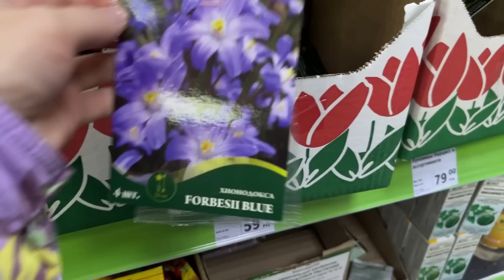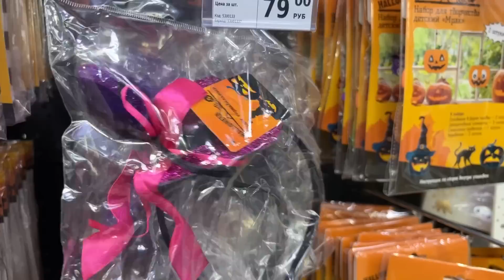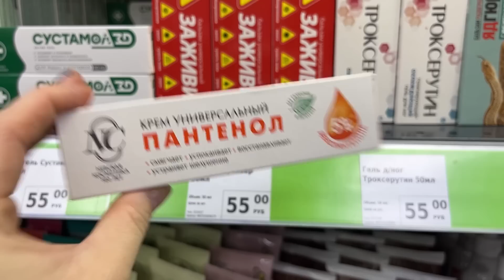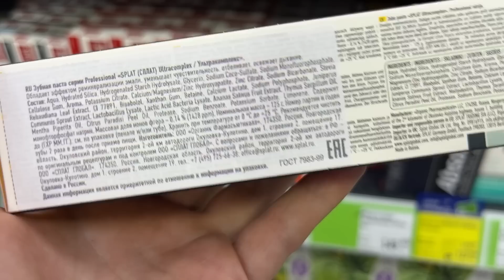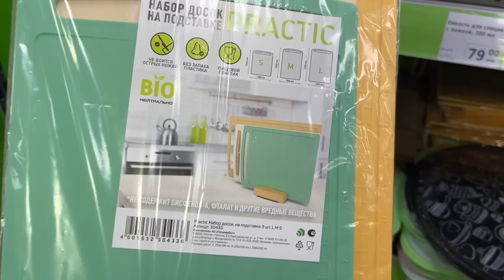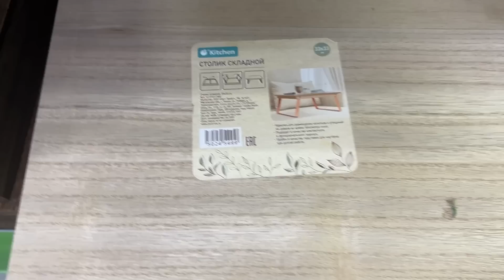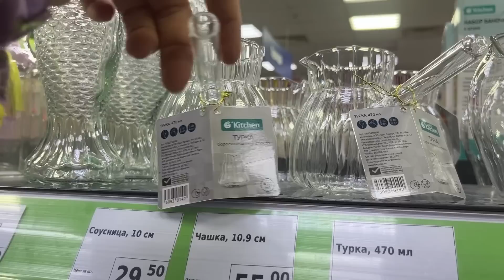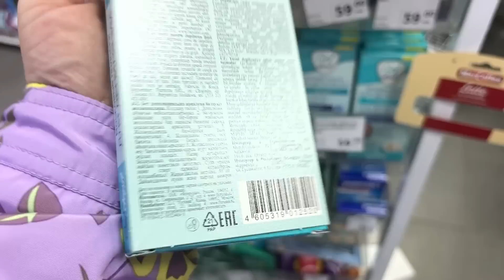ФИКС ПРАЙС 💕😲👍 ПОТРЯСАЮЩИЕ ОСЕННИЕ НОВИНКИ НА ПОЛОЧКАХ FIX PRICE